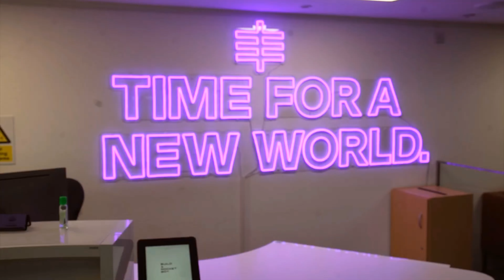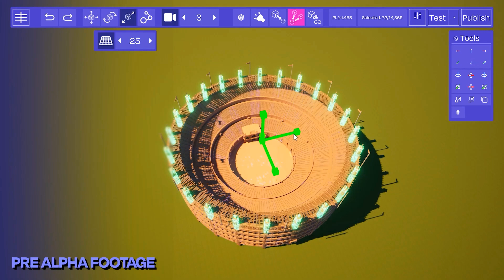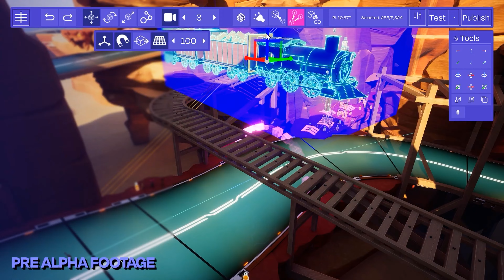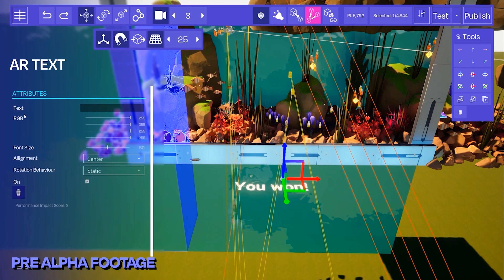EVERYWHERE GAME | FULL EXTENDED INTERVIEW WITH PC GAMER | TIME FOR A NEW WORLD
Full extended interview with PC Gamer about the Everywhere game and the Mindseye game.

EVERYWHERE – A new Multi-World game experience that blurs the line between reality and the digital world developed by Build A Rocket Boy!